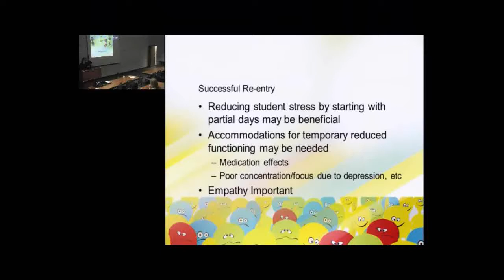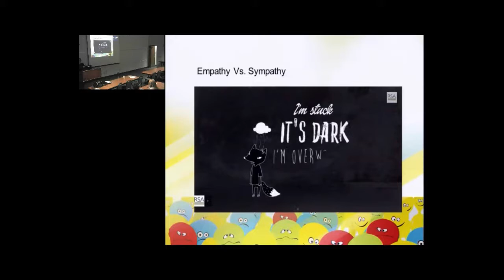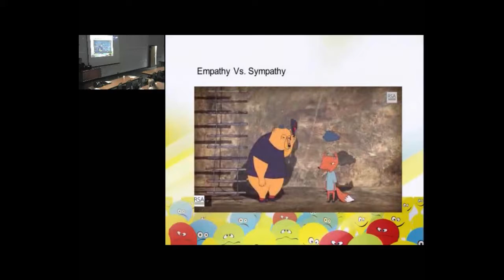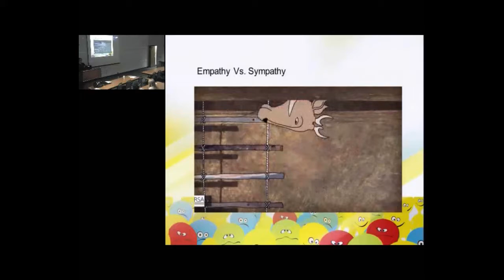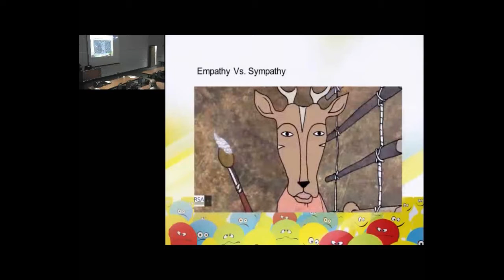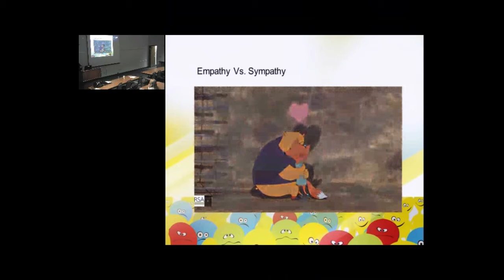Behavioral Health in Schools Training -- Part 16 -- Empathy